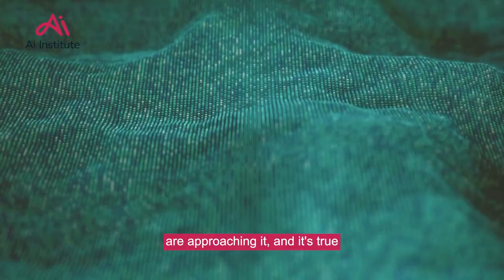AI Institute B2B and B2E Research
We will shortly be launching our report into AI implementation across a range of sectors in UK and Ireland.